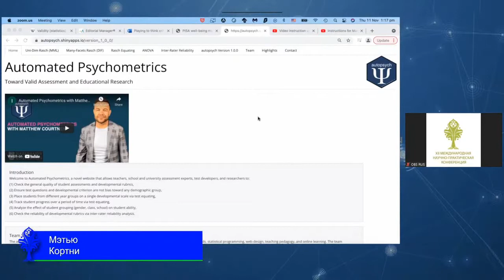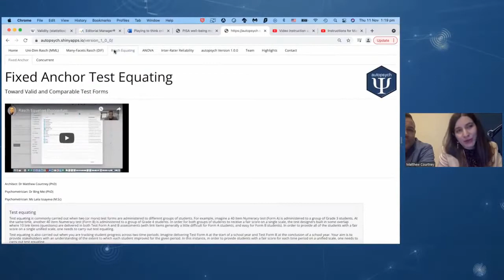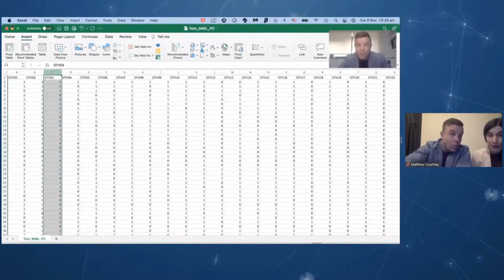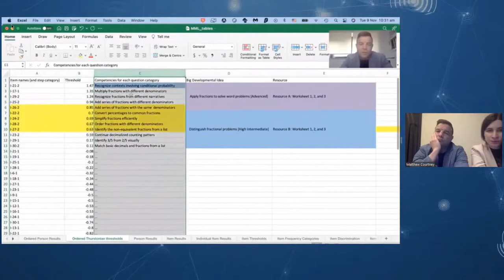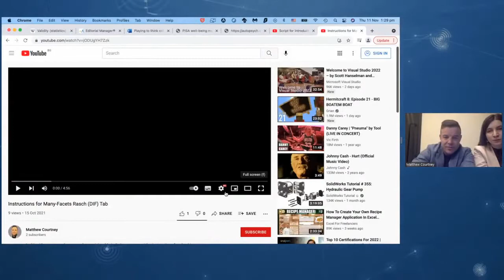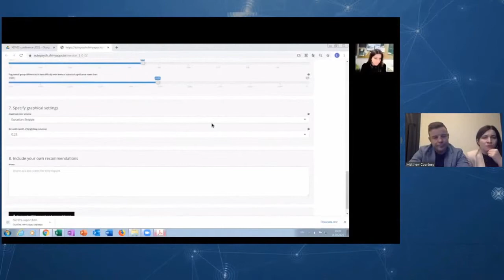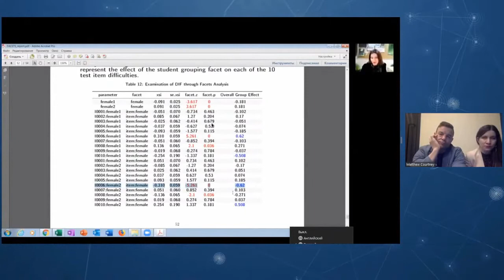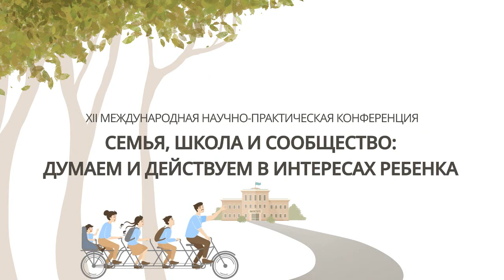1 2 Мэтью Кортни и Лайла Исаева RUS